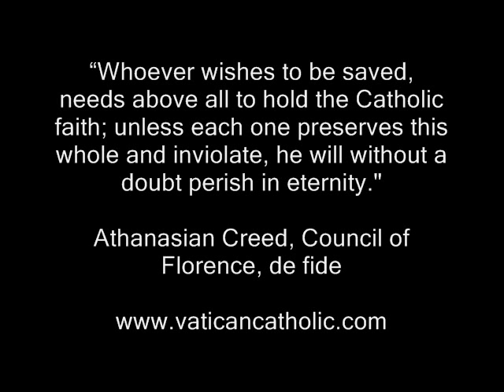Fr. Leonard Giardina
Here's the important video that was mentioned